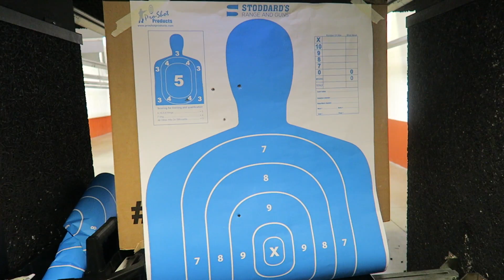MY FIRST TIME AT THE RANGE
SHARP APPAREL SHOP!
ARE YOU NAKED?